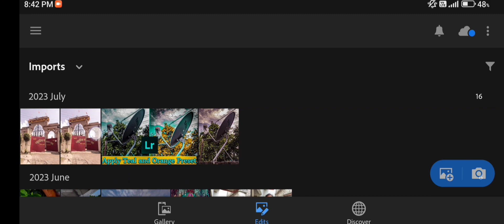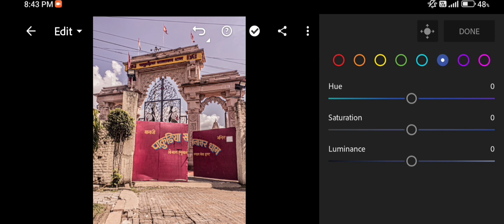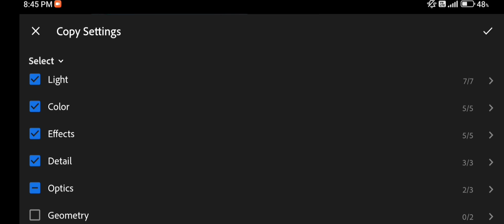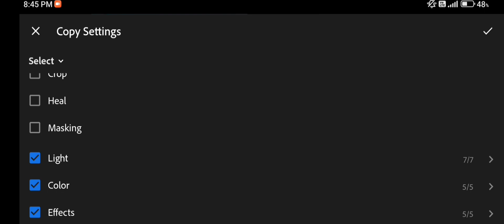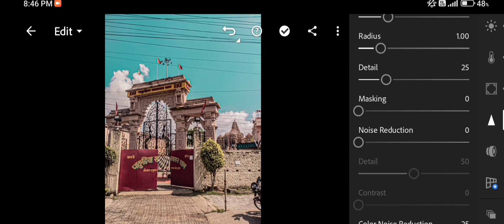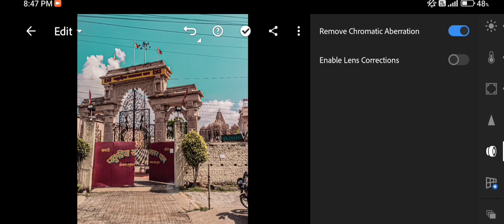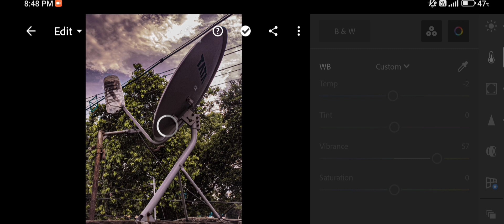Quick Photo editing SECRETS using copy setting :- ll IN LIGHTROOM ll IN HINDI ll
Edit Photo Using Copy Setting ll Lightroom ll Very Easy ll

1. Creativity by RK

2. Lightroom photo editing

3. Lightroom se copy paste kaise kare

4. copy setting kya hota hai

5. copy setting photo editing

6. Lightroom se photo editing kaise kare

7. Lightroom se photo copy kaise kare

8. photo editing

9. Lightroom photo editing

10. copy setting use kaise karte hai